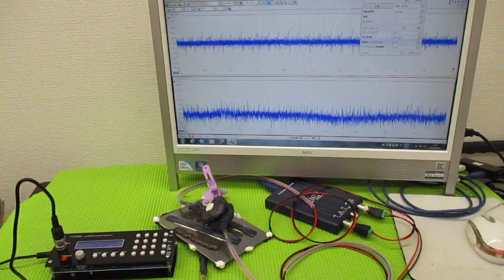メガヘルツの超音波発振制御プローブを利用した実験動画